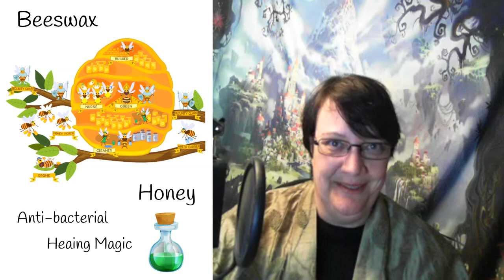Worldbuilding: Why you need insects and how awesome they are!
What can a fantasy world builder do with insects? Quite a lot! From sentient races, to monsters, to the first case of industrial espionage, let's take a look!

References: Warhammer 40K, Empire Trilogy (Feist and Wurts), Sangwheel Chronicles (Marie M. Mullany), Dresden Files (Jim Butcher), Lord of the Rings (Tolkein), Epic (2013), Harry Potter (J.K. Rowling), Stormship Troopers for attack clips, good old history :)

Chapters
0:00 The Bugs are Coming!
1:38 Thinking Bugs
7:52 Commercial Espionage
11:56 Healing Magic
14:47 Size Matters
15:23 Monsters!
18:53 Love the Bugs